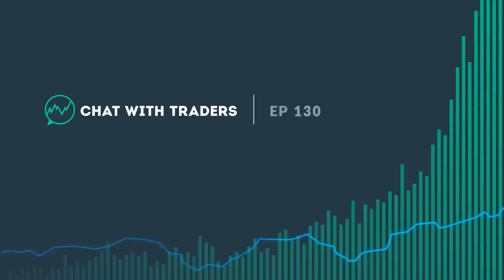How to Own 100’s of Millions of $$$ of Real Estate · Ben Mallah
EP 130: How to own 100’s of millions of dollars of real estate w/ Ben Mallah (from Life For Sale)

Ben Mallah is a trader of a different kind—he doesn’t trade stocks and bonds, he trades in real estate. You could probably call him a property developer, although he doesn’t build from scratch; he buys distressed apartment buildings, hotels and shopping centers, fixes them up, and then sells to make a profit.

He grew up in one of the roughest areas of New York and had a very tough upbringing, but Ben is the true definition of a ‘rags to riches’ story…

During his early 20’s, as a side hustle while working in the military, Ben began getting into real estate. Thirty years have since passed, and in that time, he’s built up a real estate empire worth (approximately) $200,000,000.